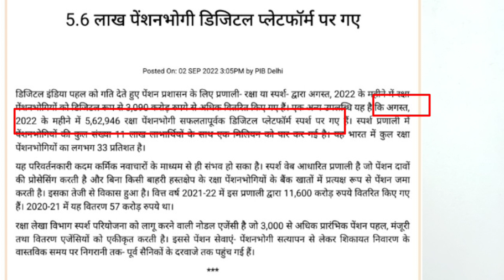Pre 2016 SPARSH user Id, password, PPO क्यों अभी तक नही मिला / Life Certificate Doubt clear /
Dear Friends,
To get informations alternatively you can also join my TELEGRAM group by clicking this

जानें SPARSH Portal पर DEFENCE पेंशनर का डाटा ट्रांसफर हुआ या नही LIVE / Track pension migration status

PART-2 Sparsh pension Data Verification LIVE DEMO full process in Hindi 2022 / Sparsh PDV live demo